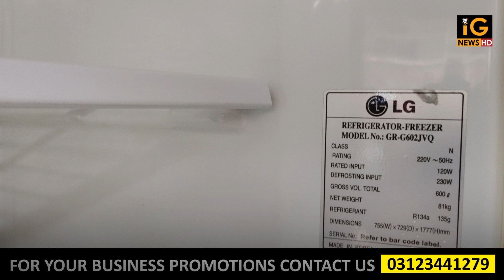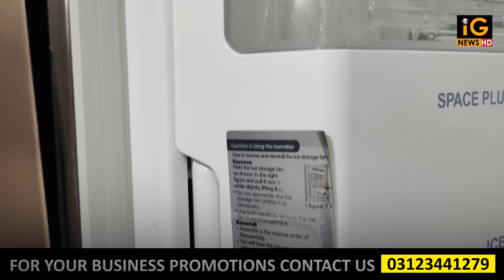Imported Fridge Wo Bhi Adhi Qimat Main | Fridge at Shipper cost | New Fridge at Very low Price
🌟 Imported Fridge Wo Bhi Adhi Qeemat Main! 🌟
Imported Fridge Price In Jackson Market Karachi - Biggest Used Fridge Market - Double Door Fridge